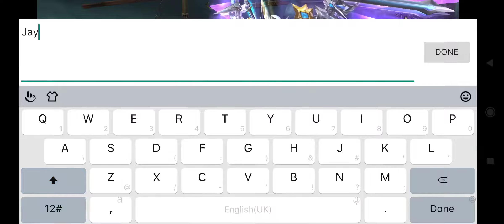LOFOUR MU (EN/NFT) 2022 New Online-RPG Mobile P2E Android-Gameplay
►Group: N/A

⭕Game-Info:

►Size: 1.17GB

►Server-status: PRIVATE-SERVER

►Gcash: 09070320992